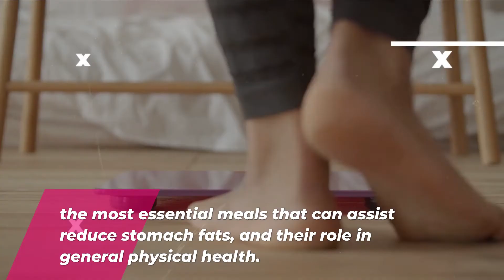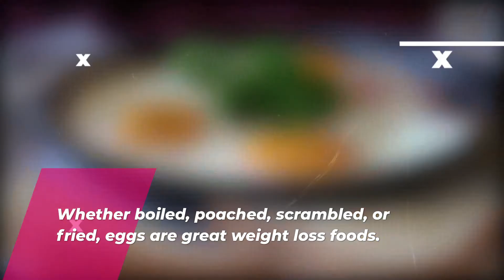Top 3 Foods that Reduce Belly Fat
Belly fat is VERY stubborn and can not be shed off so easily. In this video, we'll show you the top 3 foods researchers suggest will contribute to losing belly fat.